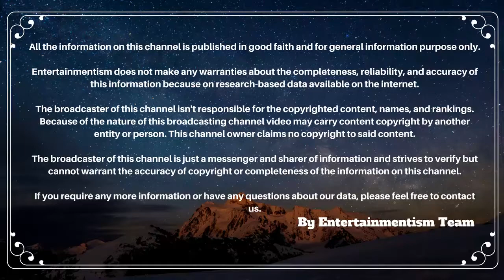Sharad Kelkar Family Pictures